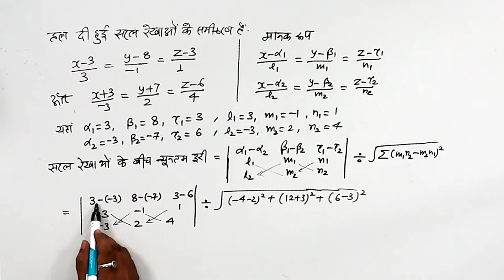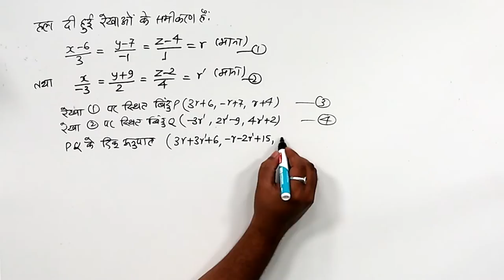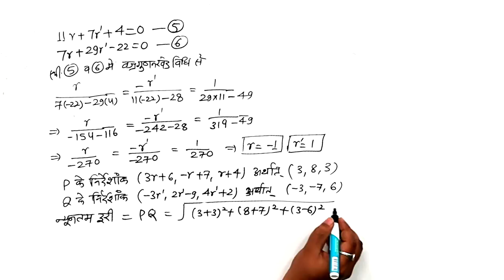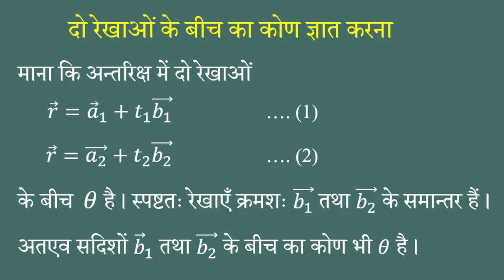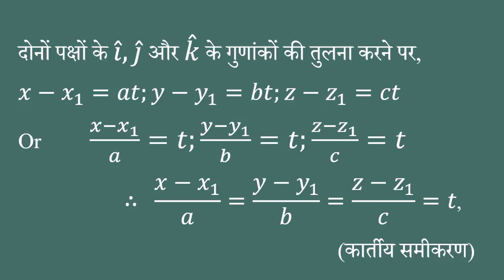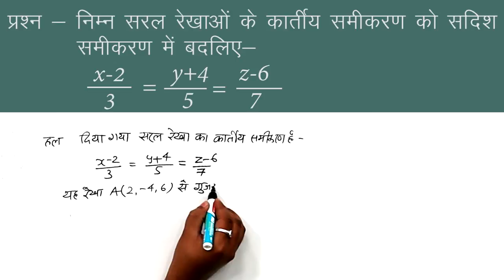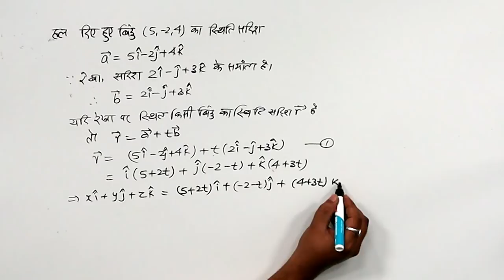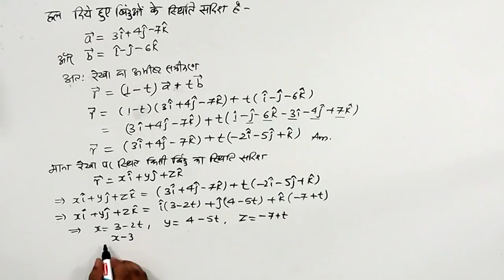CLASS 12th MATHS | CHAPTER - STRAIGHT LINE | सरल रेखा